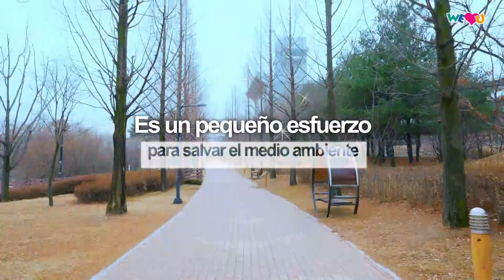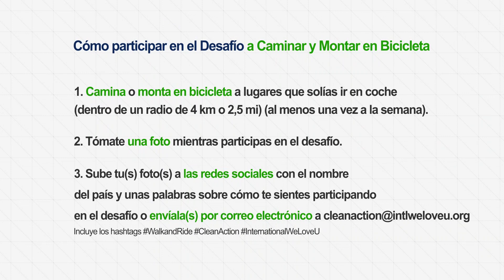Desafío a Caminar y Montar en Bicicleta | WeLoveU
Aproximadamente 4.800 millones de toneladas de gases de efecto invernadero emitidos
al año por los vehículos en todo el mundo.
Como consecuencia, la contaminación ambiental está empeorando.

¿Por qué no caminar o montar en bicicleta en lugar de conducir un coche en distancias cortas?
¡Únete al Desafío a Caminar y Montar en Bicicleta de WeLoveU!

¡Puedes mejorar tu salud, reducir las emisiones de CO2 y salvar el medio ambiente!
¡Participemos todos en el Desafío de Caminar y Montar en Bicicleta y salvemos juntos el medio ambiente!

Cómo participar en el Desafío a Caminar y Montar en Bicicleta

1. Camina o monta en bicicleta a lugares que solías ir en coche (dentro de un radio de 4 km o 2,5 mi) (al menos una vez a la semana).

2. Tómate una foto mientras participas en el desafío.

Incluye los hashtags

[La Fundación Internacional WeLoveU tiene los derechos de autor de este vídeo. Están prohibidas la copia y distribución no autorizadas.]